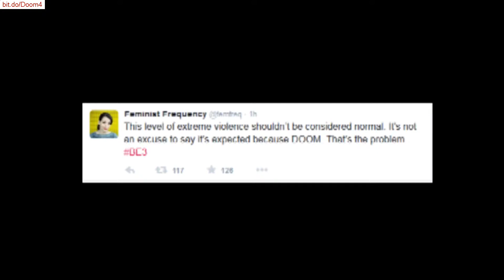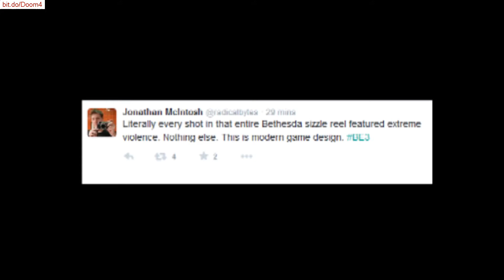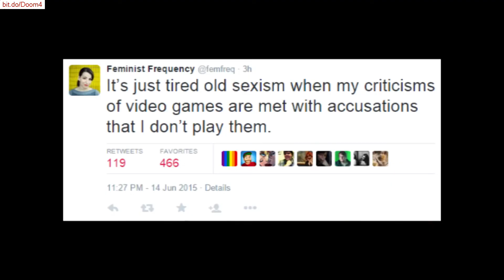Anita Sarkeesian Attacks Fallout 4 and DOOM 4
Doom will have "badass demons, big effing guns, and moving really fast" as key principles, according to id Software executive producer Marty Stratton.  The game will feature a large arsenal of weapons, which can be collected and freely switched by players throughout the game. Many classic weapons, including the super shotgun and BFG 9000, will make a return. In addition, melee weapons such as the chainsaw, which can cut enemies in half, are also featured. Many enemies from the original games like the Revenant, Mancubus, and Cyberdemon return as well, some of them redesigned. As the combat system of the game puts emphasis on momentum and speed, the game allows players to perform movements like sprinting and double-jumping. A combat system known as "push forward combat" is featured, which discourages players from taking cover behind obstacles or resting to regain health also known as a health-regeneration system. Players instead collect health and armour pick-ups scattered throughout levels, or kill enemies to regain health. A new mechanic introduced in Doom is the melee execution system. It allows players to perform a melee-takedown similar to that of brutal doom when players deal enough damage to enemies. Enemies available for melee-takedown will be highlighted. id Software states that Dooms campaign will be more than 13 hours long.

doom 2 level 4
doom 2 level 4 walkthrough
doom 3 4k
doom 4
doom 4 1080p
doom 4 4k
doom 4 60fps
doom 4 alpha
doom 4 amazon
doom 4 armor
doom 4 artwork
doom 4 baron of hell
doom 4 beta
doom 4 beta code
doom 4 beta release
doom 4 bethesda
doom 4 bfg
doom 4 boss
doom 4 cancelled
doom 4 chainsaw
doom 4 collector's edition
doom 4 concept art
doom 4 demo
doom 4 demo download
doom 4 download
doom 4 e3
doom 4 e3 trailer
doom 4 enemies
doom 4 final boss
doom 4 footage
doom 4 for mac
doom 4 for pc
doom 4 for ps3
doom 4 for ps4
doom 4 for xbox 360
doom 4 for xbox one
doom 4 game
doom 4 gameplay
doom 4 gameplay 1080p
doom 4 gameplay trailer
doom 4 gamestop
doom 4 hd
doom 4 hell
doom 4 hell knight
doom 4 helmet
doom 4 hindi movie
doom 4 id
doom 4 ign
doom 4 images
doom 4 info
doom 4 interview
doom 4 juego
doom 4 key
doom 4 leaked
doom 4 leaked footage
doom 4 leaked screenshots
doom 4 limited edition
doom 4 mac
doom 4 mission 1
doom 4 monsters
doom 4 multiplayer
doom 4 multiplayer beta
doom 4 multiplayer gameplay
doom 4 music
doom 4 ne zaman çıkacak
doom 4 new gameplay
doom 4 new trailer
doom 4 news
doom 4 official site
doom 4 official trailer
doom 4 on ps4
doom 4 on steam
doom 4 online
doom 4 ost
doom 4 part 1
doom 4 pc
doom 4 platforms
doom 4 pre order
doom 4 ps3
doom 4 ps4
doom 4 ps4 release date
doom 4 quakecon
doom 4 quakecon 2013
doom 4 quakecon 2014
doom 4 quakecon gameplay
doom 4 quakecon trailer
doom 4 reaction
doom 4 release date
doom 4 release date pc
doom 4 release date ps4
doom 4 release date xbox one
doom 4 requirements
doom 4 revenant
doom 4 review
doom 4 screenshots
doom 4 soundtrack
doom 4 special edition
doom 4 steam
doom 4 story
doom 4 system requirements
doom 4 teaser
doom 4 the game
doom 4 trailer
doom 4 trailer 2016
doom 4 trailer youtube
doom 4 uncut
doom 4 uncut in deutschland
doom 4 video
doom 4 video game
doom 4 walkthrough
doom 4 wallpaper
doom 4 weapons
doom 4 welcome to hell
doom 4 wii u
doom 4 wiki
doom 4 xbox 360
doom 4 xbox 360 gameplay
doom 4 xbox 720
doom 4 xbox one
doom 4 youtube
doom ps4
is there a doom 4
will there be a doom 4